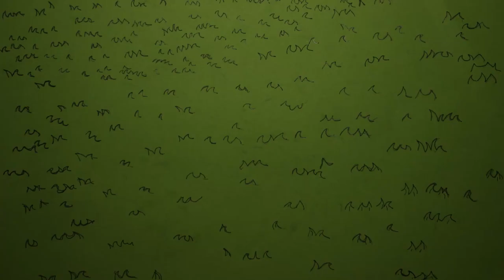FILM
Kráký animovaný film Adama Prokopa. Z kurzu Jak se dělá hudební klip for tens, který proběh v roce 2021 ve spolupráci Filharmonie Brno a Studia animace Kina Scala.
Hudba: Kalevi Aho - Barcarola